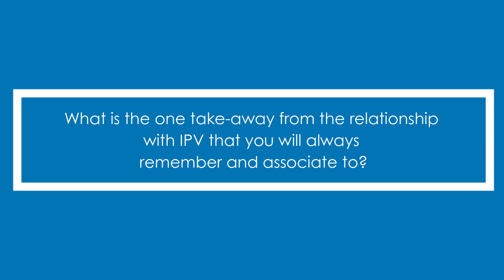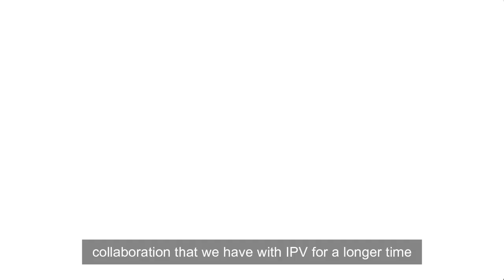Hiranmay Mallick | Co-Founder | Tummoc | on his fund-raising journey with inflection point ventures.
Happy to share this inspiring testimonial from a visionary startup founder Hiranmay Mallick , Tummoc ,who harnessed our expertise for a remarkable fundraising journey.